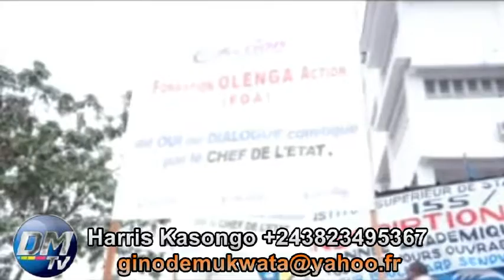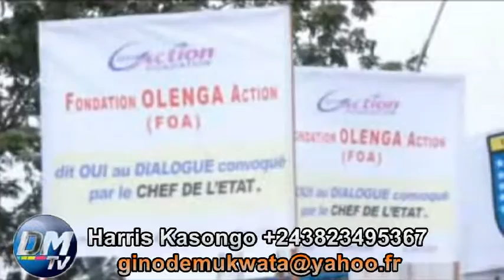Meeting de la majorité présidentielle en RDC du 29 juillet 2016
Kabila soi disant très populaire en RDC est toujours invisible lors des grandes manifestations populaire, même pour ce meeting organisé par ses collabo qui veulent rester au mangeoire le plus longtemps possible.